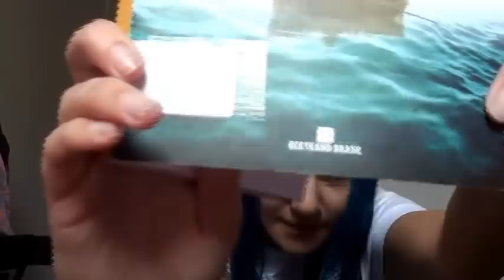O Velho e o Mar - Ernest Hemingway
Este é um vídeo de opinião sobre a leitura, baseado unicamente em minha experiência com a mesma.